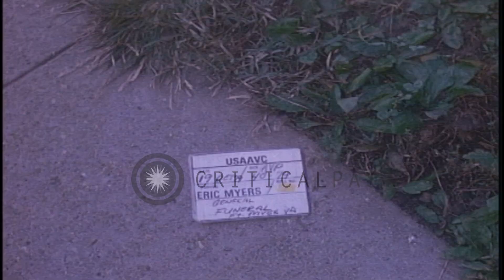Funeral of U.S. Army General Jacob Devers, at Fort Myer in Virginia. HD Stock Footage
Funeral of U.S. Army General Jacob Devers, at Fort Myer in Virginia.

A group of men comes out of the Old Post Chapel at Fort Myer followed by U.S. Army pallbearers from the 3rd Infantry Regiment, carrying the coffin of U.S. Army General Jacob L Devers. Members of the funeral party stand on either side of the path, as the pallbearers carry the flag draped casket out of the chapel and place it on a horse drawn caisson carriage. Location: Arlington Virginia. Date: October 19, 1979.

57,000+ broadcast-quality historic clips for immediate download.